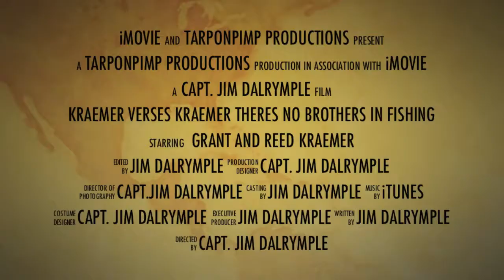Kraemer vs Kraemer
Capt. Jim Dalrymple guides his anglers Grant and Reed Kraemer to a fishing duel for the ages.